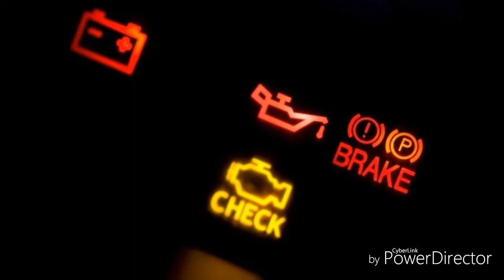Fluttershy's Driving Safety Rhyme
Episode: My Little Pony Equestria Girls (Driving Miss Shimmer)

1.  Foul language
2.  Spam
3.  Bullying to other individuals
4.  Racism and sexism. (No sex jokes)